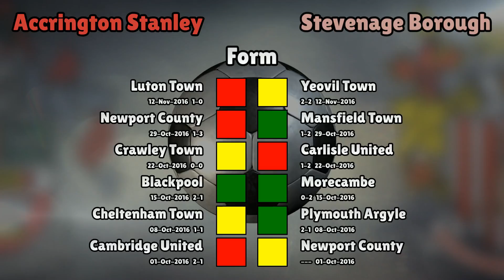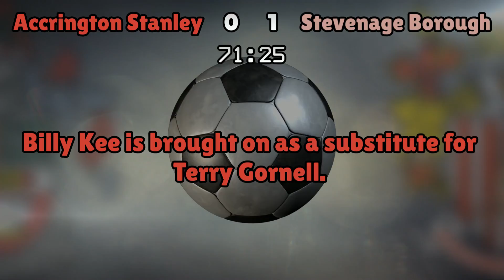Accrington Stanley v Stevenage Borough (Sat 19 November 2016 Match Summary)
Accrington Stanley lineup:
Parish (1), Vyner (6), Beckles (5), Pearson (2), McConville (11), Clark (7), Conneely (28), Brown (8), Boco (14), McCartan (10), Gornell (9)

Stevenage Borough lineup:
Jones (1), Henry (25), Wilkinson (6), Franks (5), Ntlhe (33), Kennedy (14), Schumacher (8), King (4), Gorman (17), Godden (24), McKirdy (13)